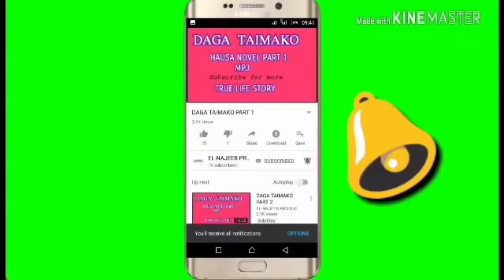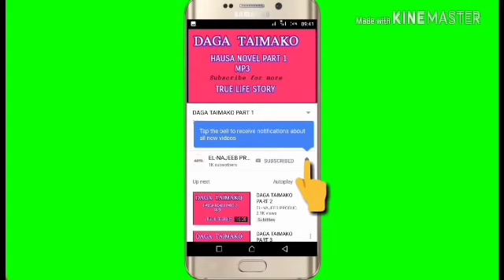A Duniya Ne Littafi Na Daya Part 6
Littafin A DUNIYA NE Labarine Mai tsuma zuciya da razana Mai dogon tunani Wanda aka yishi cikin hikima tareda lalubo mihimman abubuwan alajabi Wanda dukkansu A DUNIYA  NE.